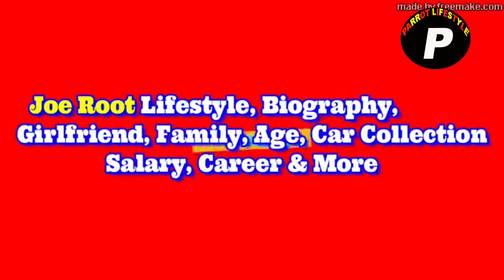Joe Root Lifestyle (cars,wife,girlfriend,house,income) etc ||| Parrot Lifestyle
Joseph Edward Root (born 30 December 1990) is an English international cricketer who is the current captain of the England Test team. He also represents Yorkshire domestically. He is currently ranked sixth in Test batting and eighth in ODI batting rankings according to the ICC Player Rankings, having previously been ranked the best Test batsman. Root was part of the England squad that won the 2019 Cricket World Cup.[1]

He was originally a right-handed opening batsman and occasional off-spinner, with a similar playing style to former England captain Michael Vaughan. However, he has played the majority of his cricket for England in the middle order. He made his debut for England in the 2012 Test series in India and made his ODI and Twenty20 International debuts on the same tour, before scoring his maiden Test century at his home ground of Headingley the following spring against New Zealand.

On the occasion of England's 1000th Test in August 2018, he was named in the country's greatest Test XI by the ECB.
Root is the eldest son of Helen and Matt Root and grew up in Dore, Sheffield.[3] He has a younger brother Billy, who plays cricket for Glamorgan. He attended King Ecgbert School, Sheffield and at 15, on a cricket sports scholarship, Worksop College as a weekly boarder.[4]

Root followed in his father's footsteps by joining Sheffield Collegiate CC. Former Yorkshire batsman and England captain Michael Vaughan also learnt his trade at Collegiate and was a source of inspiration for Root, who became a protégé of his.[4][5][6] Root supports football team Sheffield United.[7]

Root became engaged to his girlfriend Carrie Cotterell in March 2016.[8] Their son was born on 7 January 2017 and they married on 1 December 20Root made his Yorkshire Second Team debut on 18 July 2007, against Derbyshire at Abbeydale Park. He scored 57, putting on 133 for the first wicket with Adam Lyth.[11] He continued to represent the Academy side and was named Player of the Tournament as Yorkshire's Academy won the ProARCH trophy in Abu Dhabi.[12]

After success at second team level, Root was given an opportunity in the first team in Yorkshire's final Pro40 match of the season at Headingley, against Essex. Root scored 63 and was top-scorer in Yorkshire's 187–7. Although his half-century could not inspire Yorkshire to victory, Root described his debut as a "dream come true".[13]

After another Man of the Series performance, this time on England Under-19 duty in Bangladesh, Root signed a three-year professional contract with Yorkshire.[14]

Root was selected for the Under 19 Cricket World Cup, in New Zealand, making an unbeaten 70 in a victory against Hong Kong as England progressed to the quarter finals before being eliminated by the West Indies. Later that winter, he was sent to the Darren Lehmann Academy in Adelaide, South Australia, to fine tune his game.[15]

In 2011, his Championship debut against Worcestershire at New Road in April was one of 15 matches he played that year on top of his England Lions debut against Sri Lanka A at Scarborough in August, a match in which he scored 66. His maiden Championship hundred was a 160 against Sussex at the same ground later in the month.

Root captained Yorkshire to the 2014 County Championship title and then helped them retain it the following year.